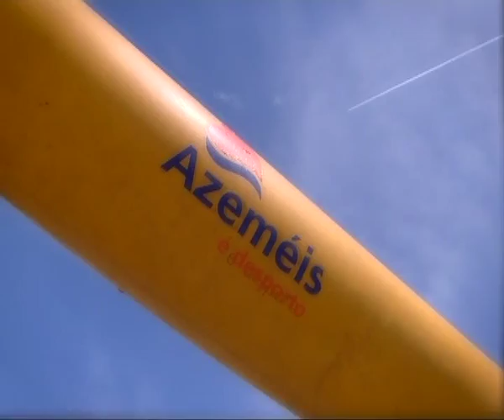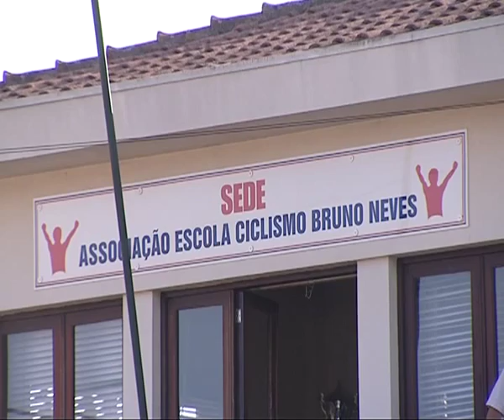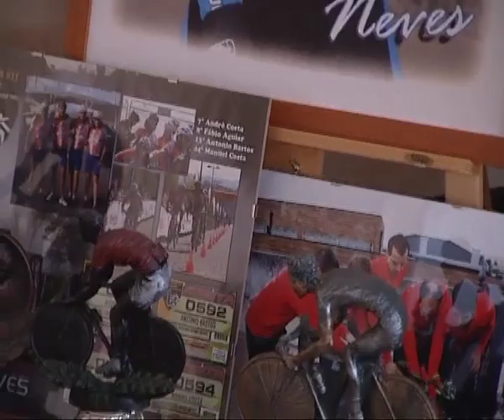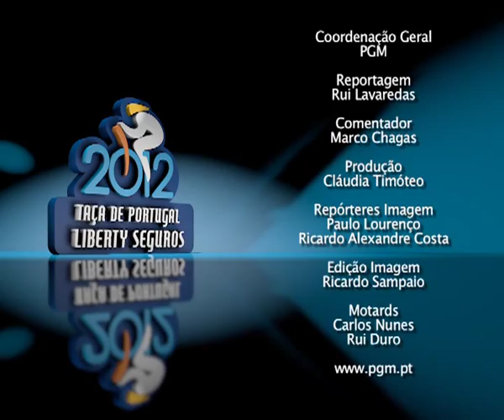Resumo do Memorial Bruno Neves - Taça de Portugal Liberty Seguros 2012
António Amorim (Efapel-Glassdrive) fugiu para a vitória em Nogueira do Cravo, mas foi Hélder Oliveira (Onda-Boavista) quem assumiu o comando da Taça de Portugal Liberty Seguros.